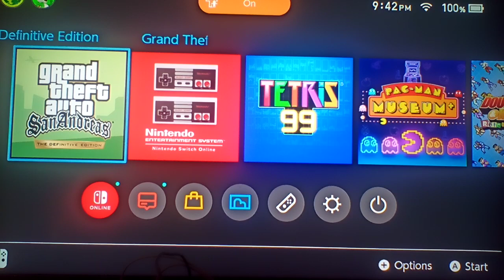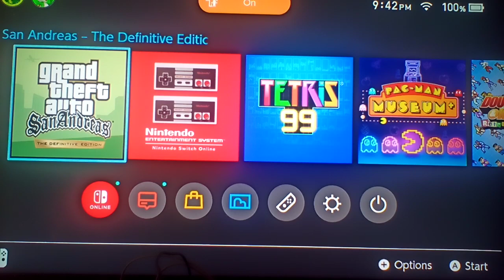Let's play GTA: San Andreas (TDE) Part 115: I Beat All The Zero Missions & Get Income From His Store